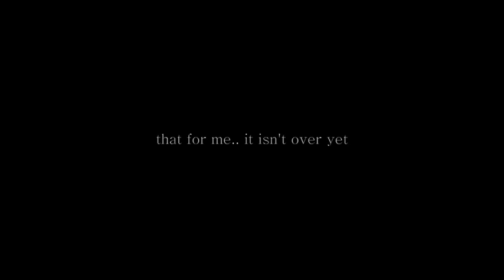Someone like y o u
do not own this audio

Okay... so those who don't know.. i do not ride at Halton anymore. Which means i don't ride Parker anymore. Lots of stuff happened and i won't get into it. And if you have enough respect for me, you won't ask. It's seriously the hardest thing for me to talk about.

This song truely touches my heart. I remember the first time i ever heard it, my brother showed it to me and it was a week or two after i finished riding at Halton and all i could think of was.. my boy.

So i built up the courage to make a video.. sounds easy.. but it wasn't. I haven't watched any of my previous videos on my channel and or videos of Parker because its just way too hard for me to watch. The whole entire time making this video i cried and cried. I'm still crying at the moment actually :$

I'm not sure if any of you really knew my relationship with this horse. But it really felt like i lost my bestfriend. I don't ride as much anymore btw guys.. Because at the new place i can't afford it right now.

Anyways, i wanted to make this my 300 video.. but i'm not at 300 so. I can't do that :P

But i hope you guys understand.
and the video isn't great... whatever i couldn't see half the time cause of my tears ! but it means alot to me